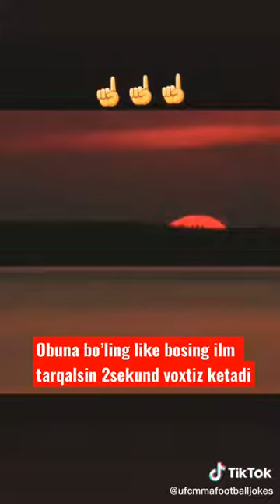Abdulloh domla s